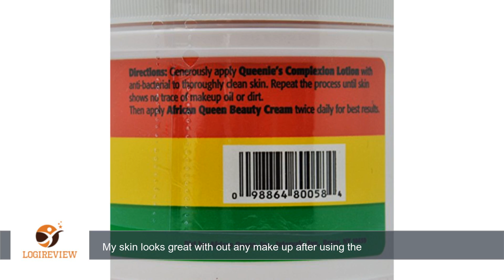African Queen Beauty Cream Original Jelly Jelly Cream Pink 16 Oz / 452.8 G | Review/Test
Review about   African Queen Beauty Cream Original Jelly Jelly Cream Pink 16 Oz / 452.8 G